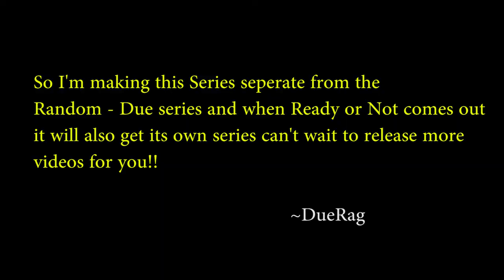SQUAD - Get Down On It